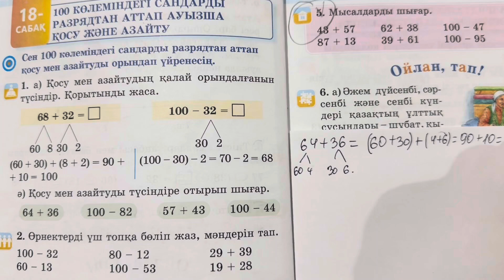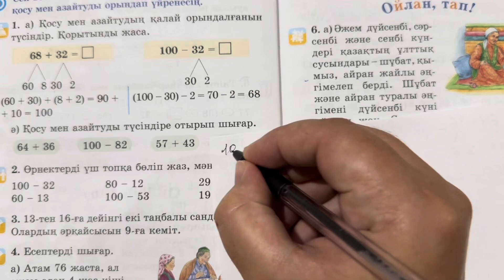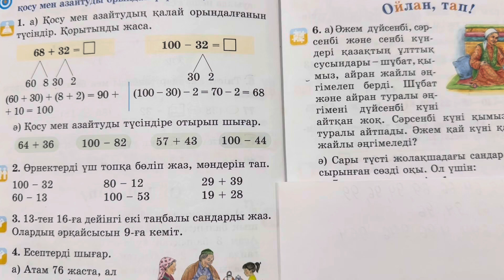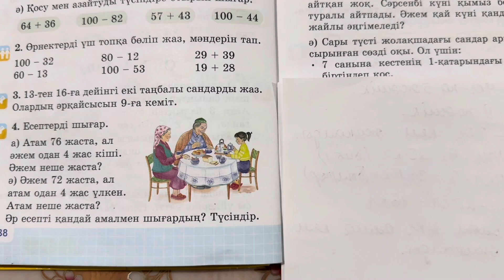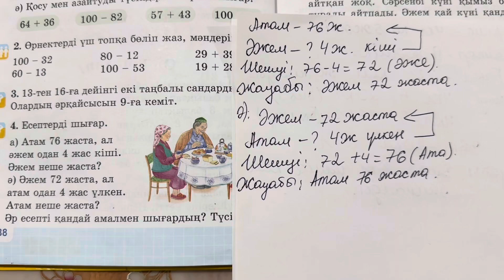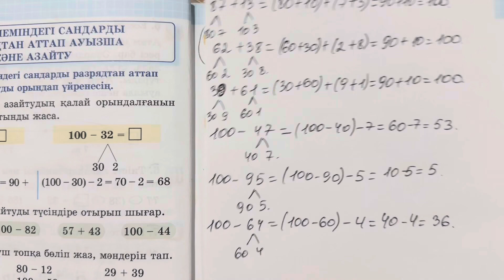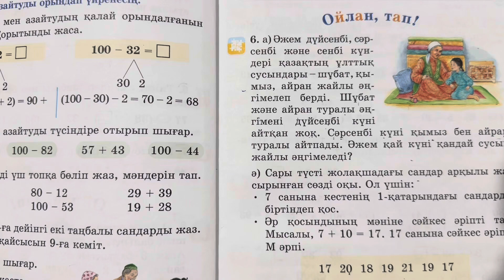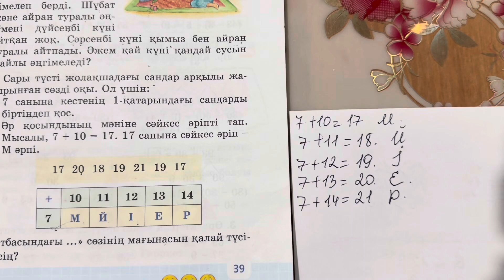Математика 2 сынып 18 сабақ 1 бөлім 1-6 есептер.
18 сабақ - 100 көлеміндегі сандарды разрядтан аттап ауызша қосу және азайту. 38-39 бет

Математика 2 сынып 18 сабақ 1 бөлім 1-6 есептер жинағы.